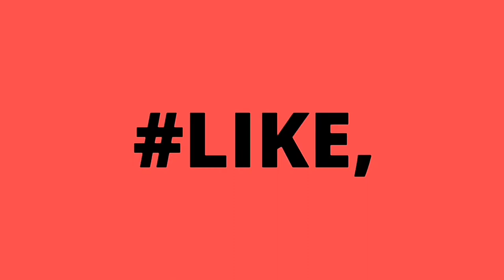PUBG | DEADEYE | HACKER IN MY GAME